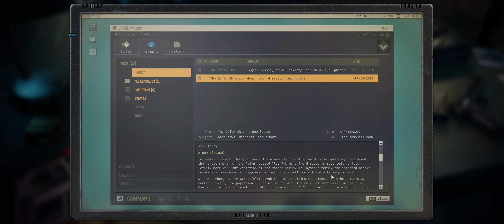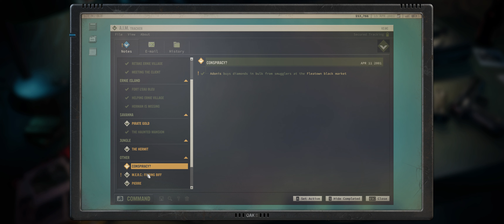Jagged Alliance 3 #7 | Mission Impossible | IronMan | No Commentary | Widescreen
Playlist Difficulty: Mission Impossible; Dead is Dead; To The Bitter End

Mods:
Zulib Weapons Core (switch vanilla calibers on)
Trustworthy Gunsmith
Tons of Guns
Tons of Components
Sir Ni's Hat of Tricks (Sector inventory sorting, Merc inventory size x2)
ShowChanceToHit
Random Enemy Weapons (90% default weapons; rare weapons on)
JA3_Commonlib
IMP: More Portraits
IMP Portraits
Crafting items to squad bag
Audaki's UI Enhancements 00:00 - Sector G8 - Abandoned Mansion: Hunting for ghosts